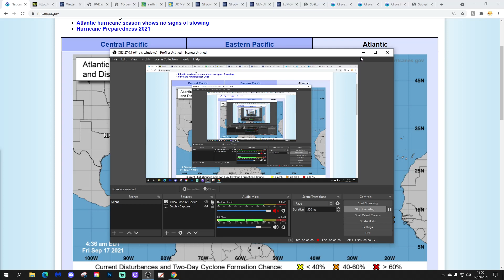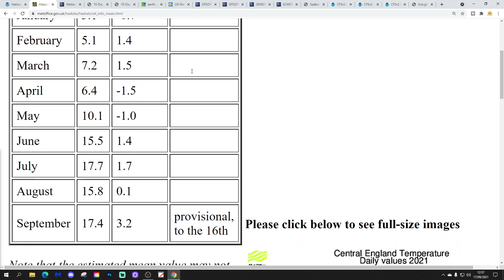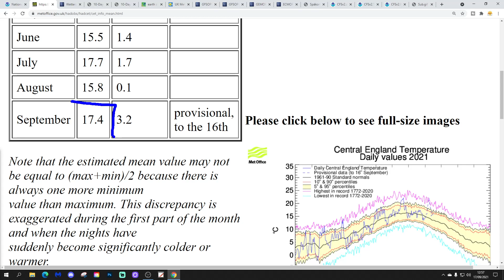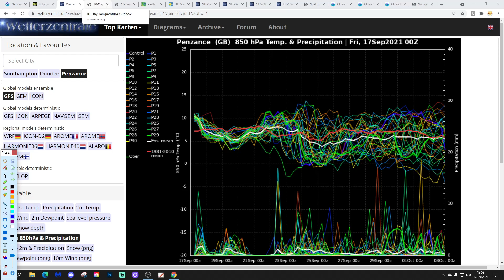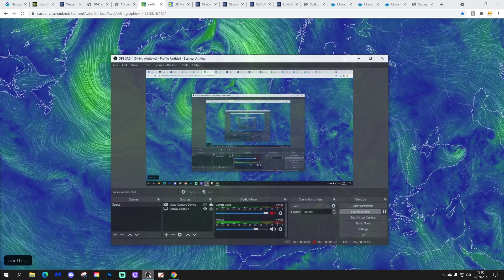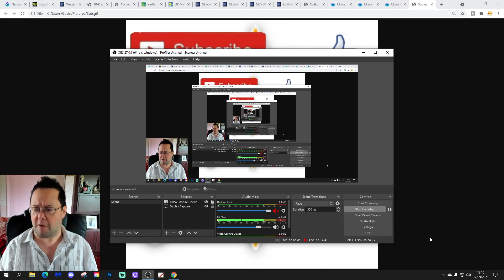Ten Day Forecast: Cool And Stormy ECM Run - But Will It Verify?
Hello everyone and thanks for tuning in to today's video. We're going to look at the weather for the next ten to fourteen days for this video. Day ten will take us to the twenty seventh of September and we'll be able to extend out beyond that with the extended GFS and ECM ensembles (they run to around a couple of weeks) - We'll have a look at the CFS V2 for the next four weeks taking us through to the middle of October.

Most of today's model output shows high pressure collapsing next week with an increasingly unsettled, autumnal flavour to the weather looking likely as we move into the final stages of the month... Today's ECM 00z run looks partocuarly cool and stormy around days nine and ten... but will it verify? The latest GFS 06z run throws another spanner in the works...

💡  Video Credits: 💡

💡  GWV Links: 💡